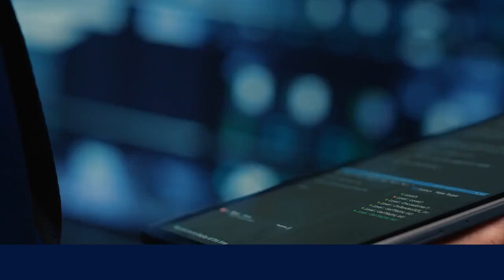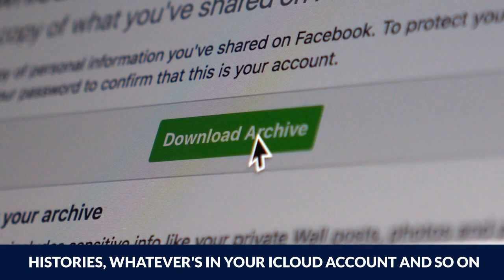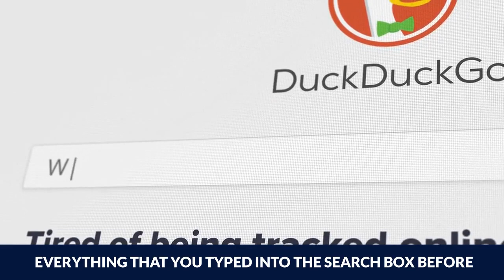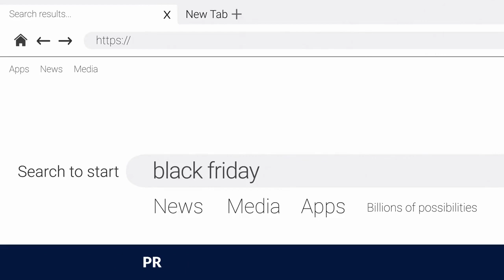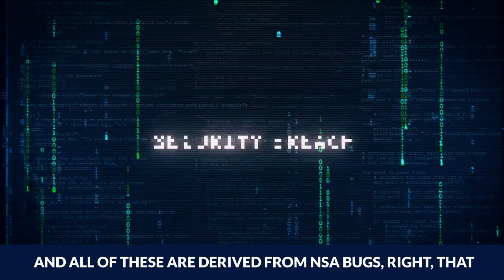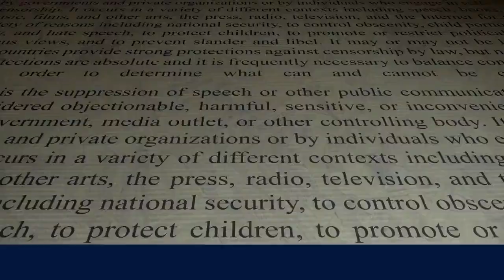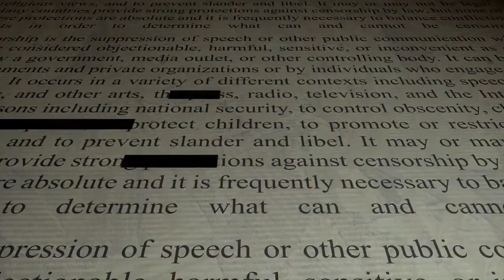when I reached the office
1)This video has no negative impact on the original works (It would actually be positive for them)
2)This video is also used for teaching purposes.
3)It is transformative in nature.
4)I ONLY used bits and pieces of videos to get the point across where necessary.